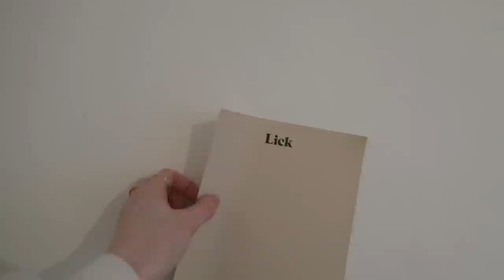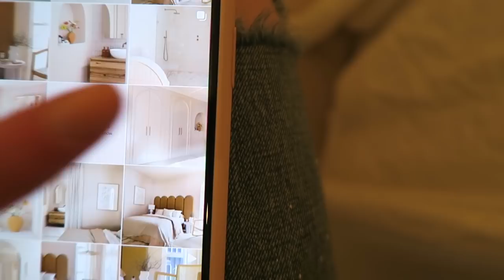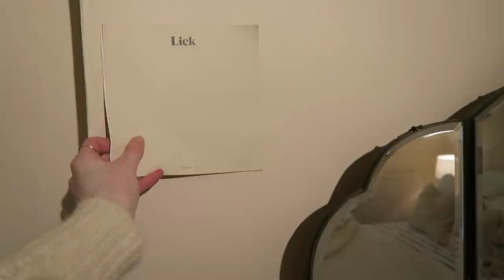REDECORATING MY BEDROOM! | MsRosieBea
Ikea Bed
Ikea Chest of Drawers
Ikea Wardrobes

H&M Home:
Textured Cushion Covers
Wooden Tray
Wicker Basket
Striped wash bag
Dog Jumper
Striped Bedding

Wearing:
Dungarees - GAP (similar)
Sweatshirt - Nasty Gal (similar)